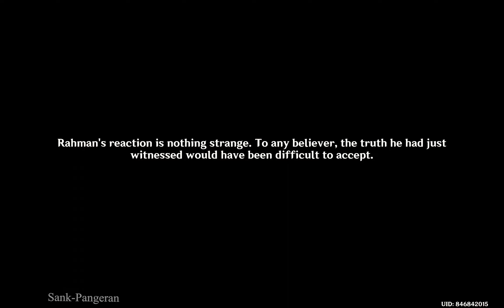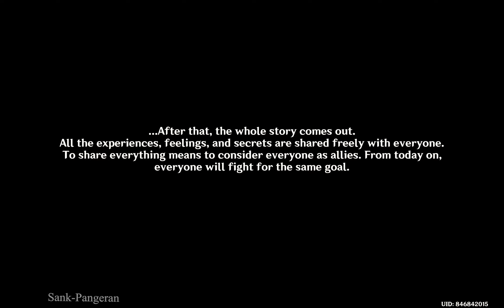Secret of the Scorching Desert | King Deshret and the Three Magi | Genshin Impact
Archon's Quests
King Deshret and the Three Magi
Chapter III: Act IV

3.1 Version
28/09/2022

GENSHIN IMPACT

     PLEASE
Don't Forget to